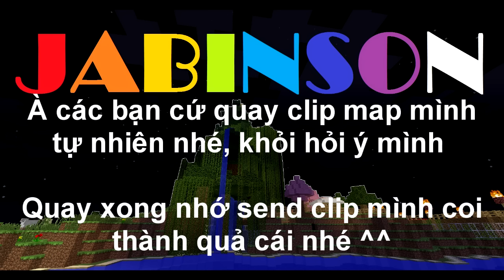[UPDATE] Jabinson (29/9/2015) Fix một số thứ